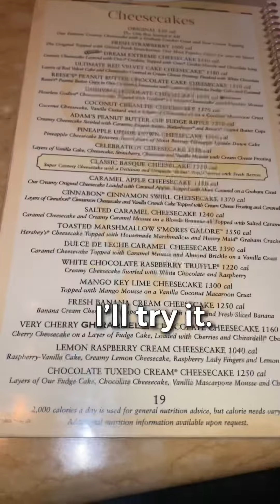A great waiter!